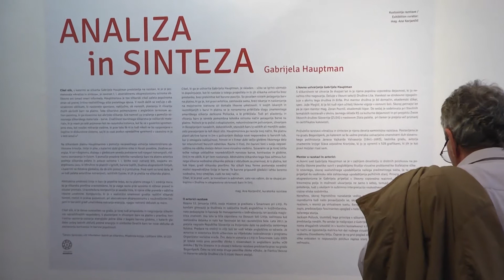Otvoritev razstave - Analiza in sinteza Gabrijele Hauptman